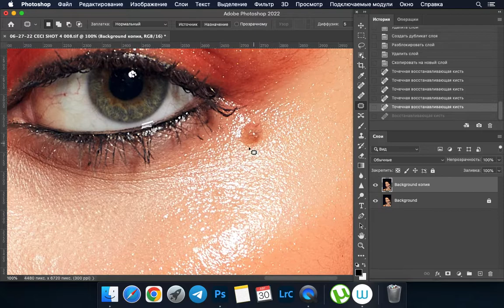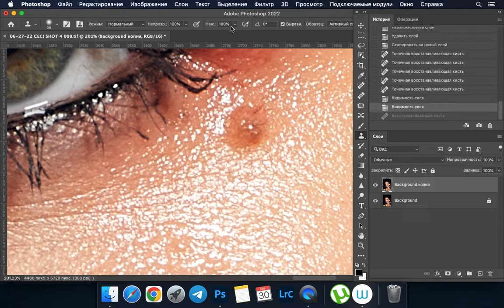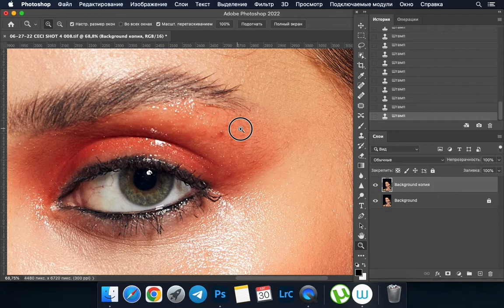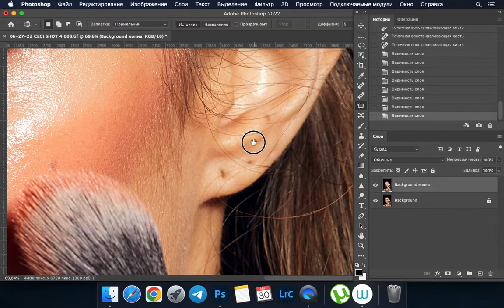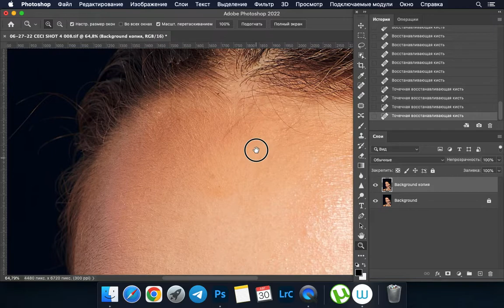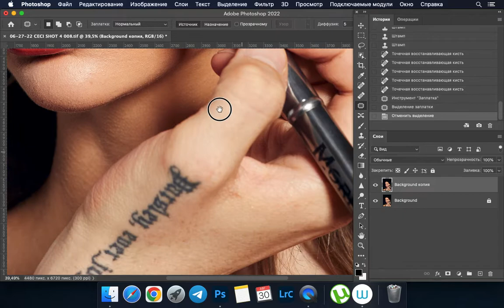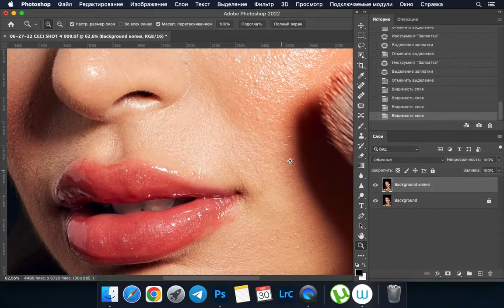Базовая чистка фотографии Photoshop